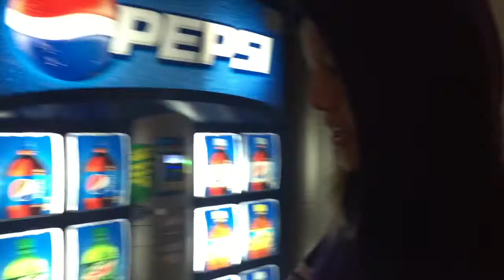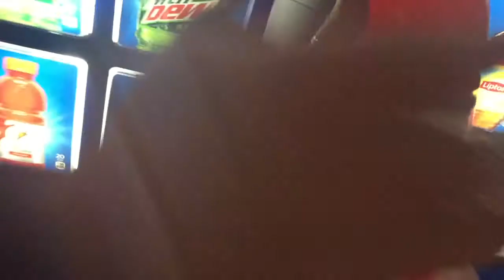Jamz Nationals Vlog | Day 2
Hope you enjoyed the video! *Click{Down Here}For More* SOCIAL MEDIA FOR Q & A’S VVVVVV

ASK FM LINK: ask.fm/alexthecheergirl

Social media is linked DOWN BELOW!

…*LOVE ALEX*